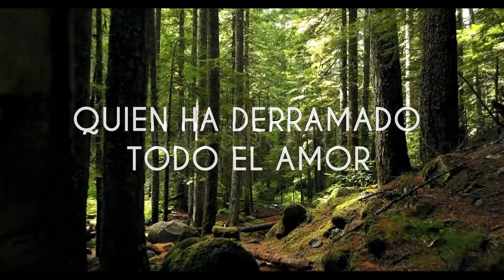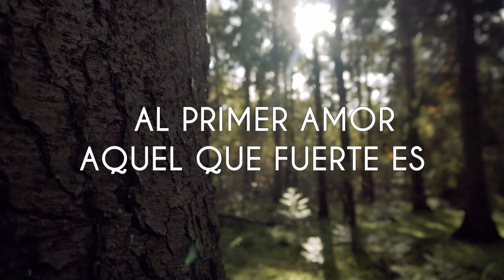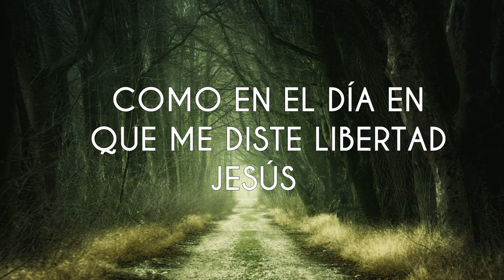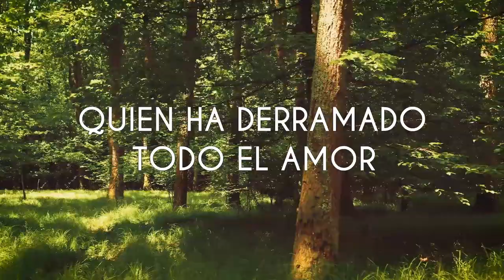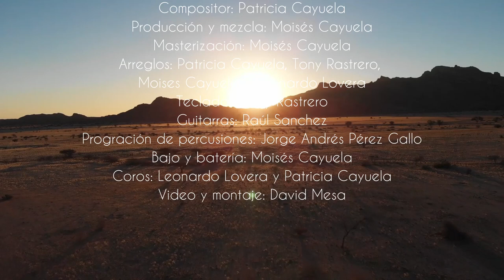VOLVERÉ (versión extendida) | Patricia Cayuela | Video Lyrics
Versión extendida con introducción con voz en off de un fragmento del capitulo 2 del libro de Oseas.

Voz en off: Leonardo Lovera
Producción , mezcla y masterización: Moisés Cayuela
Arreglos: Tony Rastrero, Moisés Cayuela, Leonardo Lovera y Patricia Cayuela
Teclados: Tony Rastrero
Bajo y batería: Moisés Cayuela
Guitarra eléctrica: Raúl Sánchez
Programación percusiones: Jorge Andrés Pérez Gallo
Coros: Leonardo Lovera y Patricia Cayuela
Video y montaje: David Mesa

Licencia Safe Creative Código de registro 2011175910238